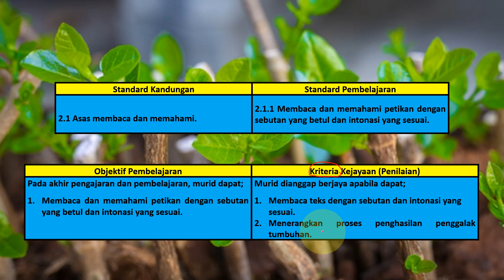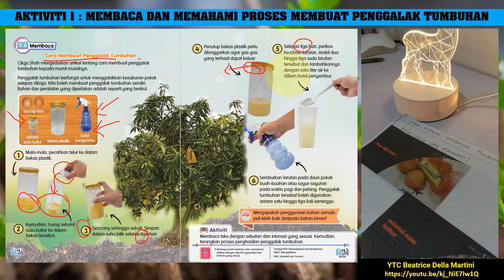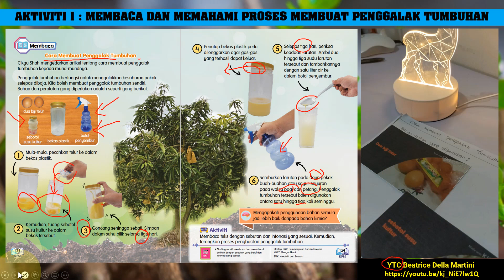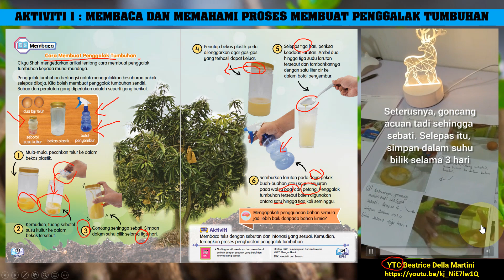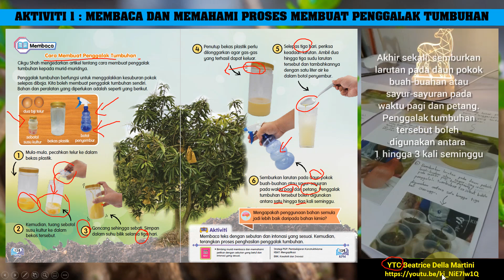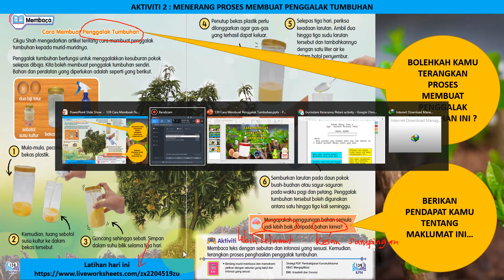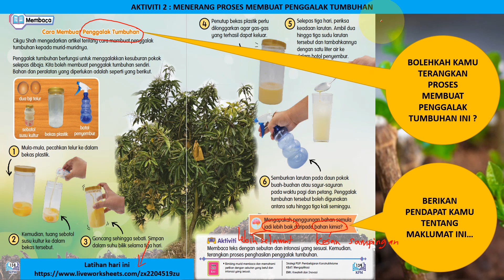Cara Membuat Penggalak Tumbuhan Bahasa Melayu Tahun 4 Halaman 138 & 139